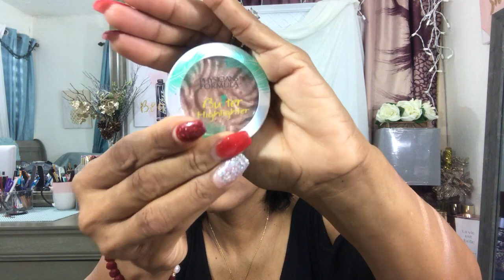¡MIS PRODUCTOS FAVORITOS DEL 2018!